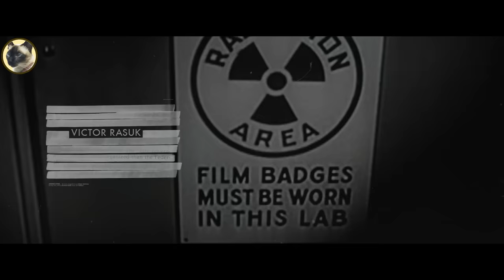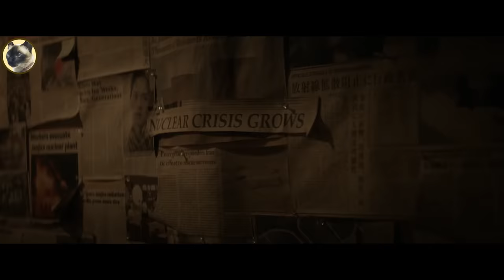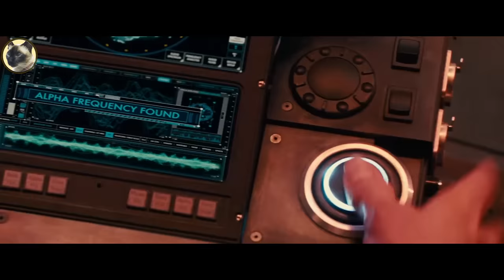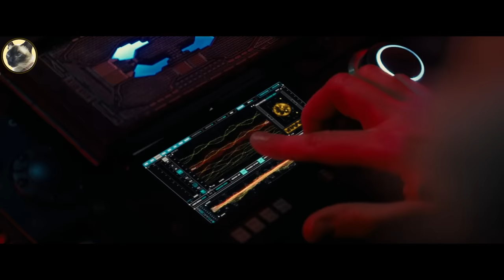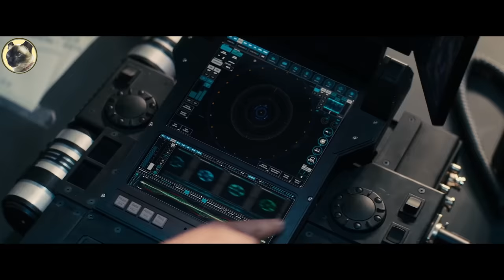รวมจักรวาลก็อตซิลล่า Monsterverse สปอย Godzilla Collection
สวัสดีเพื่อนๆทุกคนครับ ขอต้อนรับเข้าสู่แมวบังสปอย ที่สุดแห่งตำนาน การต่อสู้ของเหล่าไททานัส ที่ทรงพลังที่สุดในประวัติศาสตร์โลก การต่อสู้ เพื่อชิง ความเป็นใหญ่ในหมู่อสูรยักษ์ กับการรวมจักรวาล ก็อตซิลล่า Monsterverse Godzilla Collection เรื่องราวจะสนุก สุดมันส์ และตื่นเต้นขนาดไหนนั้น เราไปชมสปอยพร้อมกันเลยคร้าบบบบบบ